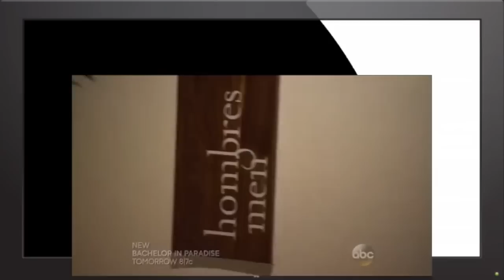Carly and Evan- part 1